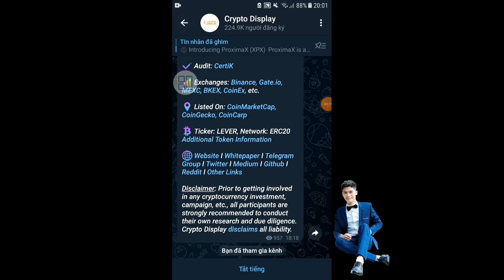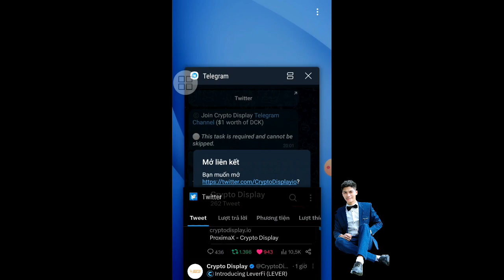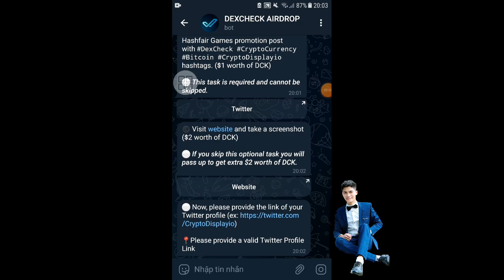Chắt Lọc Dexcheck Airdrop Event 10$/Acc 1000 Random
Dexcheck Airdrop Event  🚀

➡️ Joint Airdrop Link 👇

➖Complete All Task
➖Submit Data
➖Submit Address BSC
➖Done

Strong Project Join First Before End 🚀